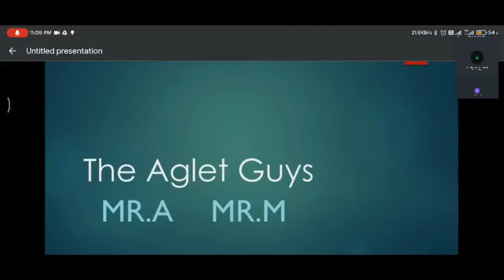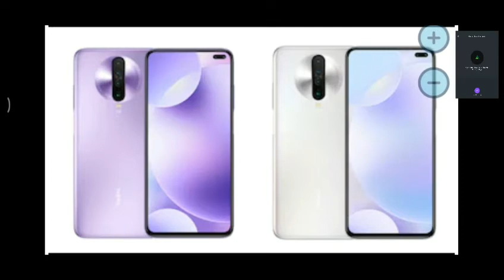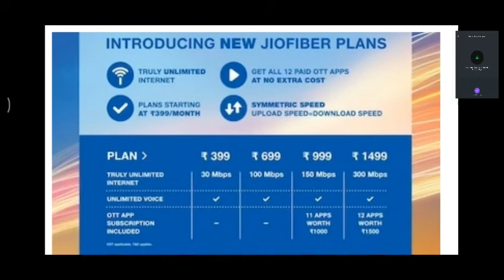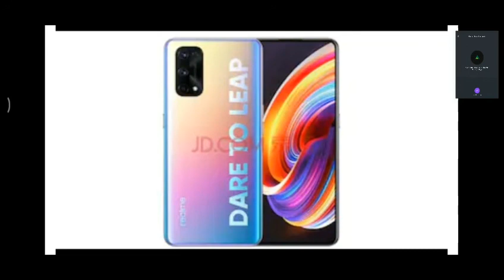புது Poco போன்-இல் புது Snapdragon 732, Oneplus Oxygen UI விளக்கம், ஜியோ பிளான் மாற்றம்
Asus might be working on four budget smartphones

Redmi K30 5G Model May Launch in India, Storage and Colour Variants Tipped

Qualcomm Snapdragon 732G SoC Announced to Debut With a Poco Phone

OnePlus details controversial Oxygen OS 11 design changes

Realme V3 Launch Tipped for September 1, Could Be Company’s Cheapest 5G Phone